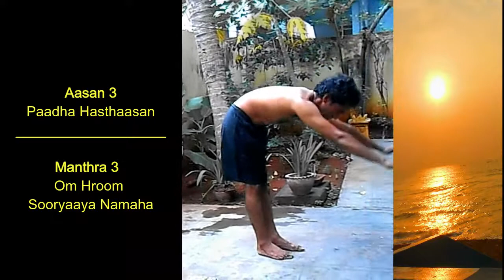Suryanamaskaar DIY @ Home | సూర్య నమస్కారాలు చెయ్యండి | सूर्य नमस्कार कीजिये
Do Surya Namaskar by yourself @ home every day, Make Yoga as your life style.
Post your Question, Query, Doubt in COMMENTS
BIJA MANTHRA
01. Om Hraam Mithraaya Namaha | Respects to the Friend | Pranaamaasan
02. Om Hreem Ravaye Namaha | Respects to the Roaring | Hastha Utthaanaasan
03. Om Hroom Sooryaaya Namaha | Respects to the brightest | Paadha Hasthaasan
04. Om Hraun Bhaanave Namaha | Respects to the Rays | Ashwa Sanchalanaasan
05. Om Hraim Khagaaya Namaha | Respects to the Moving in Air | Dhandaasan
06. Om Hrahaam Pooshne Namaha | Respects to the Nourisher | Ashtaangaasan
07. Om Hraam Hiranya Garbhaaya Namaha | Respects to the Golden Belly | Bhujangaasan
08. Om Hreem Mareechaye Namaha | Respects to the King of the Day | Parvathaasan
09. Om Hroom Aadhityaaya Namaha | Respects to the First | Ashwa Sanchalanaasan
10. Om Hraun Savithre Namaha | Respects to the Cause of Generations | Paadha Hasthaasan
11 Om Hraim Arkaaya Namaha | Respects to the Source of energy (Heat) | Hastha Utthaanaasan
12. Om Hrahaam Bhaaskaraaya Namaha | Respects to the Shining | Pranaamaasan
Yogi                    : Dr Raju Indukoori
Manthra Chant : Dr Raju Indukoori
Video Courtesy : Sanmita Varma
Camera              : Readme Note 8 Pro
Editing                : Sanmita Varma
Date                   : 21-06-20
Place                  : Home Garden, Shivajipalem, Visakhapatnam (Vizag) City
About Suryanamaskar
Soorya Namaskaar has become popular as a yogic effort and practiced by many in India and across the world. It is known as Sun Salutations in the west. It has become part of life style for health lovers. Hindus respect sun as it is the source of life on planet earth.  Historically Yoga was part of life for Indians, importantly in villages till the invasion of foreign cultures and beliefs. It regained its identity from the western world in 20th century. It has become popular and commonly seen on International Yoga day (21st June) every year from Japan to Jamaica. Interestingly Soorya Namaskar is not mentioned in any Yoga Works in ancient and modern times and became part of Yoga due to Naturopathy. Soorya Namaskaar is an equivalent to vyaayaam (exercise) which can be done by yoga practitioners. It varies in terms of its pace, place and focus of practicing. There are 12 vruttha (rounds or cycles) in soorya namaskaar and each vruttha contains 12 aasan (posture) done one after the other in a sequential order gracefully. The time to finish Soorya Namaskaar depends on the pace, place and focus. These asana may vary from one school to other or as prescribed by Yoga Guru.